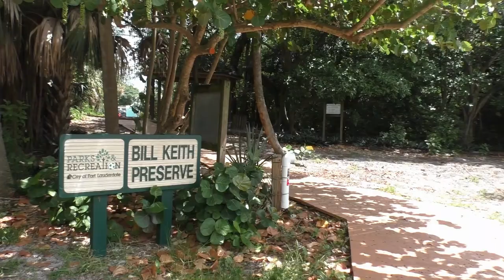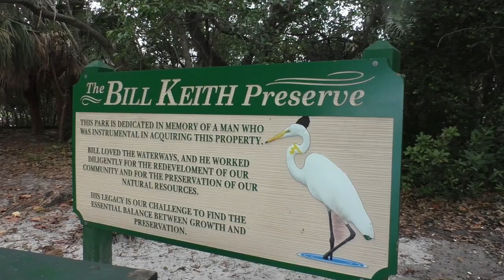Bill Keith Preserve Park in Fort Lauderdale, Florida.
The Bill Keith Preserve Park in Fort Lauderdale, Florida is a beautiful wildlife Preserve located on South Fork New River. The Park features nature trails, small beaches, a pavilion, plenty of benches for enjoying the scenery and serenity that is hard to find in our world today.